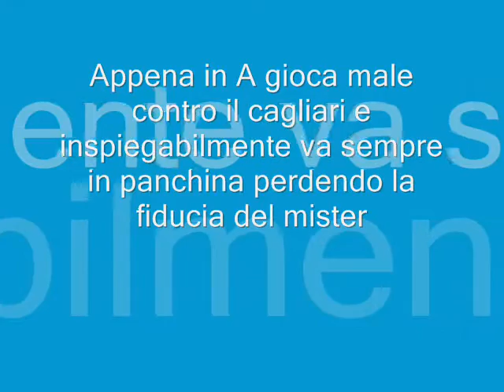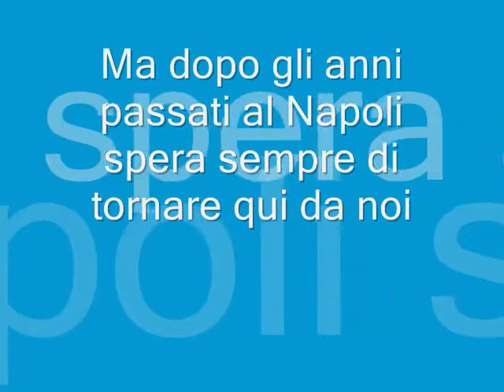La storia di Calaiò by Carlo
Questa è la storia del più forte calciotore di nome Calaiò.Qui c'è tutto da quando era in serie C a quando dopo un bellissimo e lungo periodo al Napoli va al Siena dopo molto tempo che è stato in panchina.La speranza mia e di molti napoletani è che torni a Napoli e diventi dinuovo il giocatore dei vecchi tempi.Calaiò torna!!!